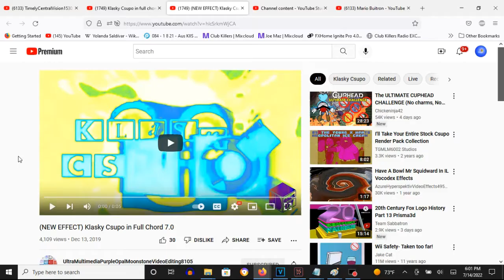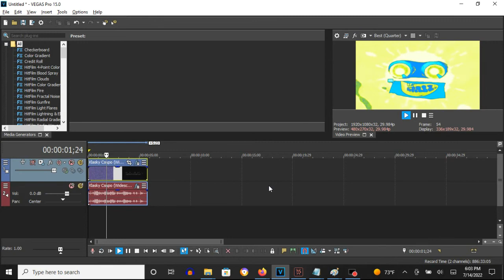How To Make Full Chord 7.0 On Vegas Pro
How To Make Full Chord 7.0:

(VideoFX)

1st: Gradient Map - Full Chord 7.0

0; R: 255, G:  255, B: 255, A: 255
1; R: 206, G:  255, B:  29, A: 255
2; R:  30, G:  144, B: 255, A: 255
3; R:   0, G:  255, B: 255, A: 255
4; R: 255, G:  255, B: 255, A: 255

(AudioFX)

1st: Orange Vocoder - FULL CHORD 7.0

Keyboard Key Set:

2nd White Key
3rd White Key
6th White Key
10th White Key
12th White Key
13th White Key

Effect by UltraMultimediaPurpleOpalMoonstoneVideoEditing8105